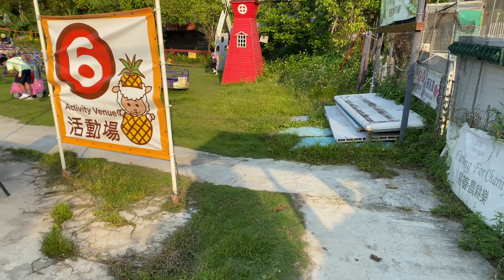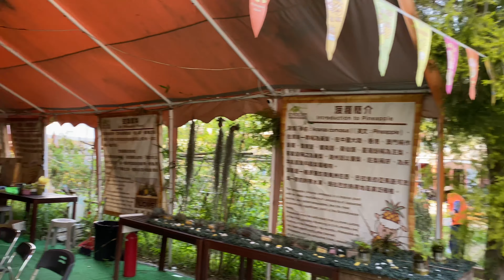Hong Kong Walk - Go Green Organic Farm (Pineapple Park) (Part 2)